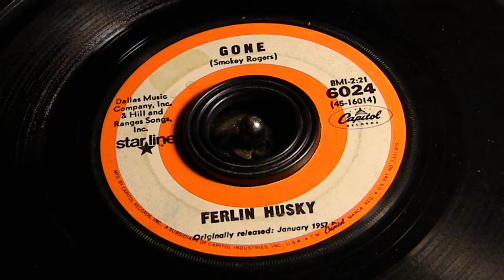Gone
Ferlin Husky
Starline 6024
45 RPM